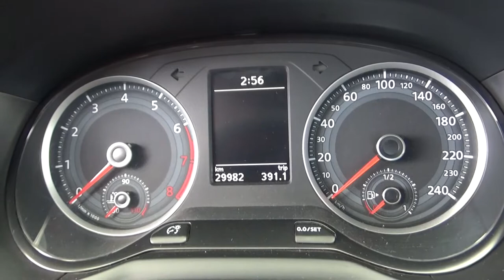Volkswagen / Gol / 2018 - 1953